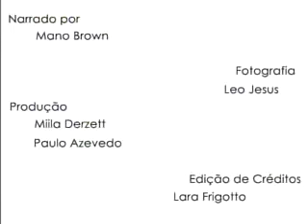DIA DAS CRIANÇAS ( 2007) - documentário